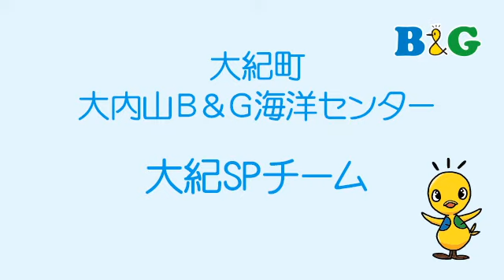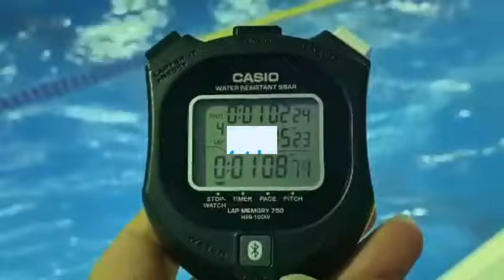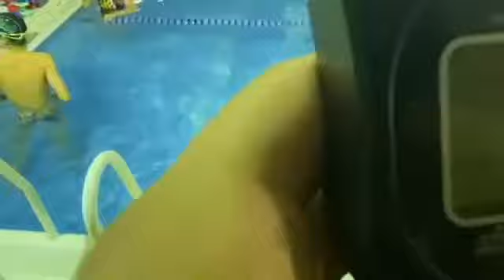【スマホ水泳】大紀町大内山Ｂ＆Ｇ海洋センター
小学生・中学生を対象とした「25ｍ×4人の水泳フリーリレー」記録会を開催します。
トップを目指す選手コースのスイマーも、25m泳げるようになったばかりのスイマーも4人1組で気軽にエントリーして、「東京オリンピックの夏」に思い出を作りましょう。
実施状況を撮影した動画とタイムを、メールやTwitter、Instagramで投稿してください。